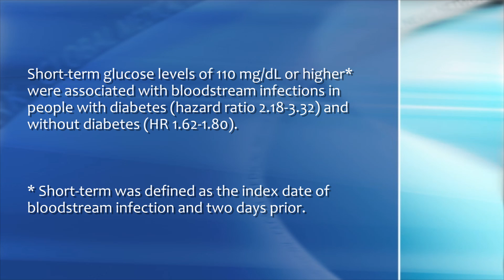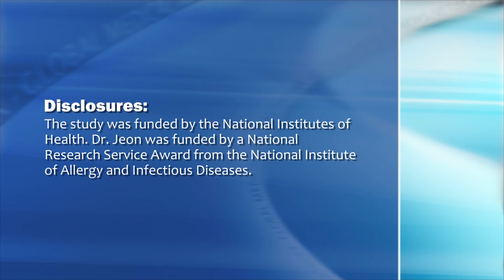Bloodstream Infections Linked to Glucose Levels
Hospitalized patients who maintained short-term glucose levels less than 110 mg/dL were less likely than those with higher short-term levels to develop bloodstream infections, according to a study presented at ICAAC. Dr. Christie Jeon discusses the results.